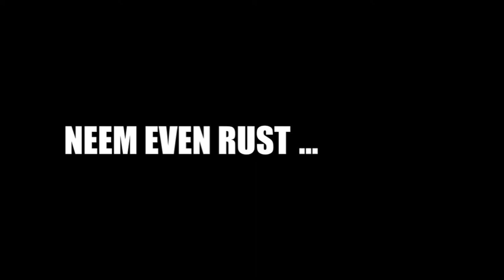CONNECT- Move from home 5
Oefening: Buikspieren met Mathilde - Core with Mathilde